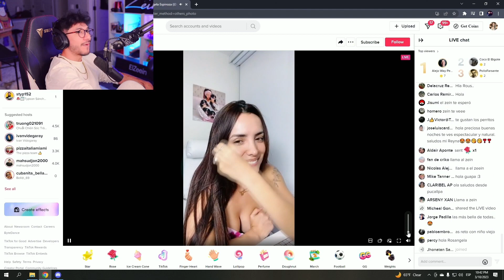Casi le da UN INF4RTO a Zein por ver a Rosangela Espinoza🤣